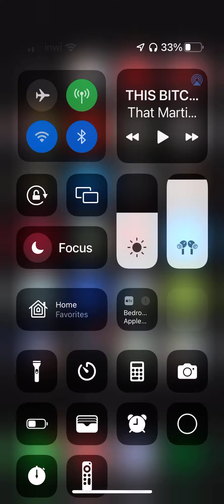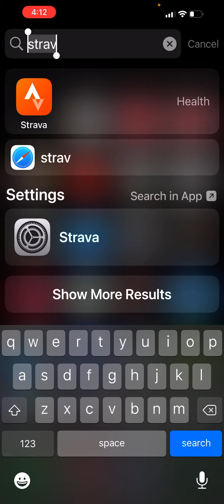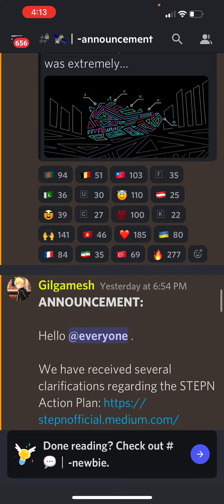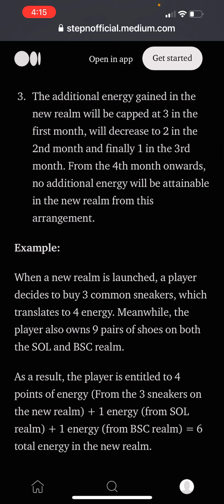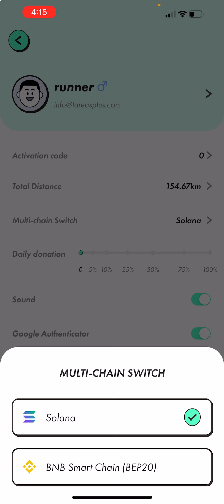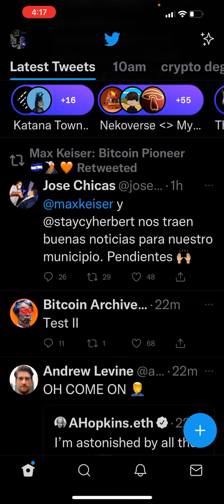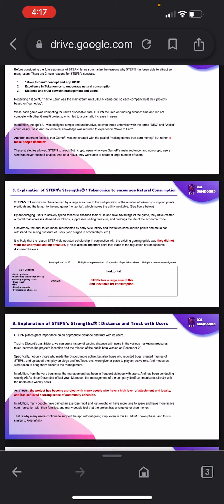Análisis #1 de Stepn (app para ganar dinero caminando)